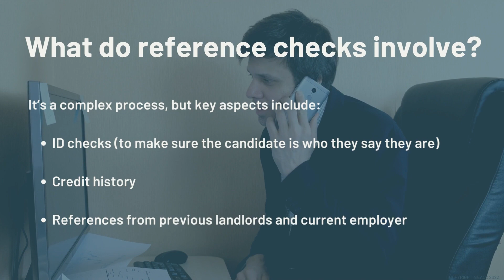What Landlords Need to Know about Reference Checks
Don’t make the rookie mistake of cutting corners with reference checks – it’s a sure-fire way to wind up with a nightmare tenant.

When it comes to tenant selection, there’s a saying that all landlords should heed: Go with the right tenant, not the first tenant.

Sometimes, landlords are so eager to see rent payments rolling in that they treat the reference checking process as a tick-box exercise rather than an investigative one.

But rushing to greenlight the first person willing to take your property can come back to haunt you.

Get a good letting agent on board if you’d like an expert to handle it for you.